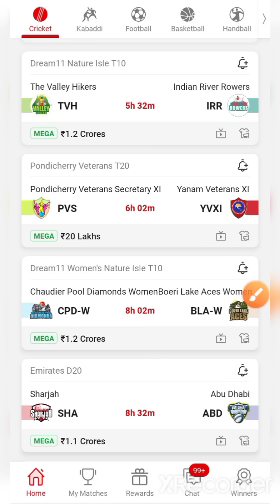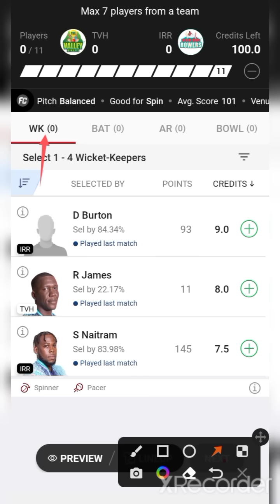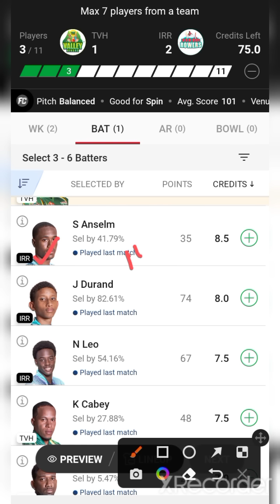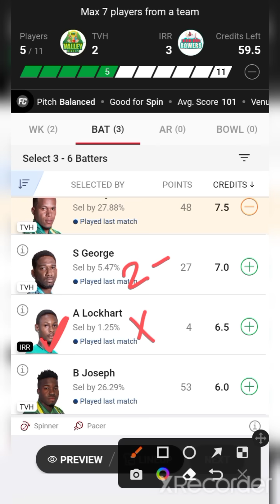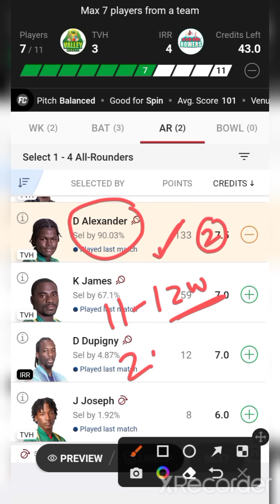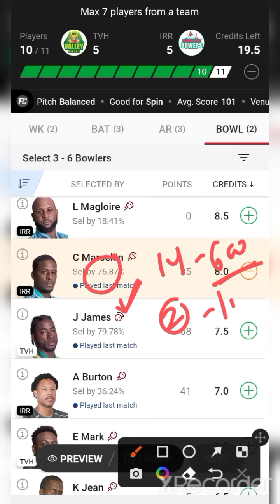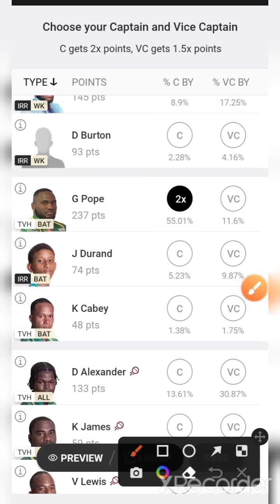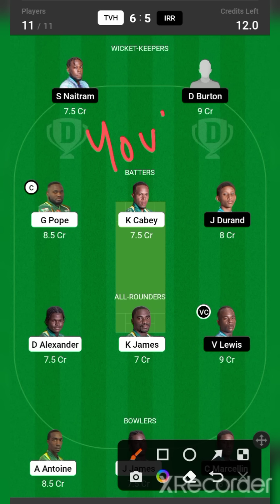TVH VS IRR / TVH VS IRR Dream11 / TVH VS IRR Dream11 Prediction / TVH VS IRR Dream11 Today Match